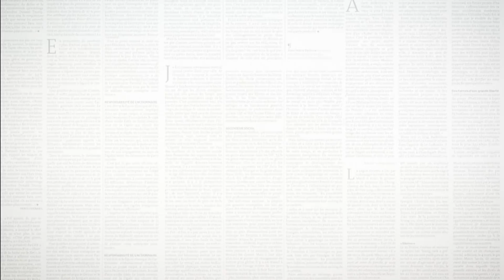Exposition Delacroix au Louvre : la visite d’Hector Obalk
Delacroix est un peintre que tout le monde croit connaître. Sans doute parce que son autoportrait a longtemps orné nos billets de 100 francs et que La Liberté guidant le peuple illustre aujourd’hui encore nos manuels d’histoire. Mais Delacroix a peint bien d’autres tableaux.

Pour se faire une idée plus claire de sa valeur, vous pourrez vous rendre à la grande rétrospective de son œuvre qui se tient au Louvre jusqu’au 23 juillet. A cette occasion, le critique d’art Hector Obalk vous propose une visite subjective qui met l’œuvre de Delacroix en perspective avec celle des maîtres qui l’ont inspiré, parmi lesquels Géricault, Rubens et Rembrandt, et celle des peintres qu’il a pu influencer : Fantin-Latour, Claude Monet et même Lucian Freud.